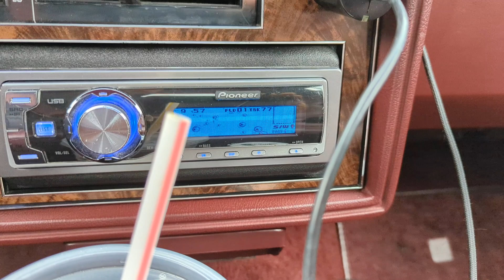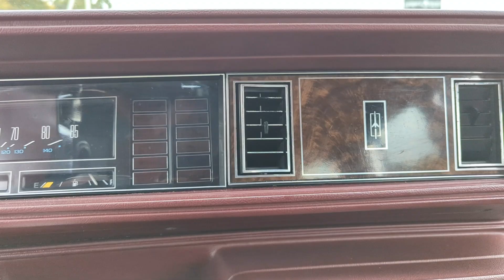G BODY CAR SHOW IN EAST TAUNTON MASS 2023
YOU WOULDN'T BELIEVE WHO CAME TO THE G BODY CAR SHOW IN TAUNTON MASS